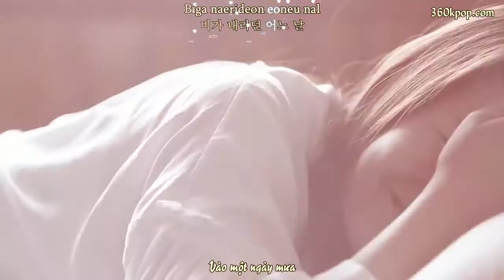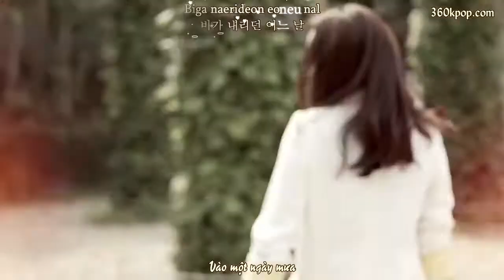[Vietsub + Kara] HEO YOUNG SAENG - RAINY HEART [360kpop]